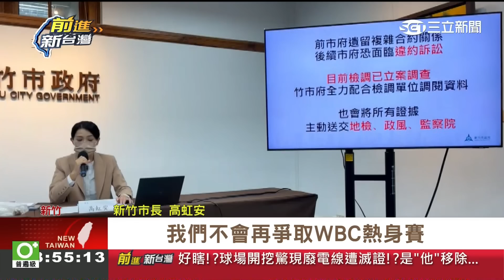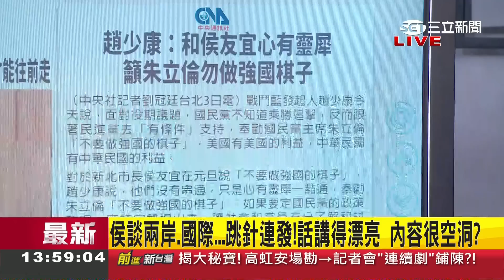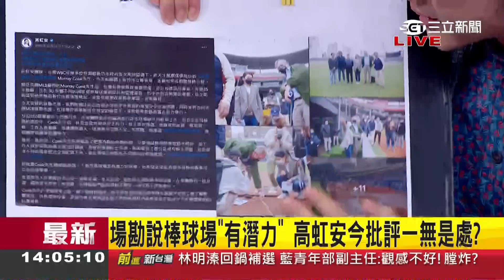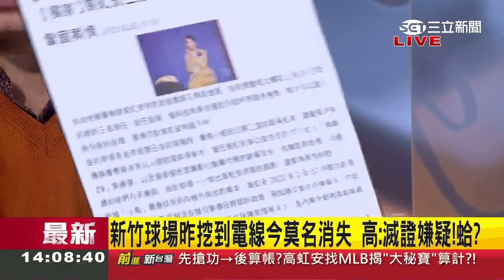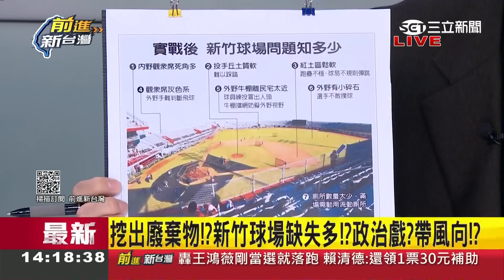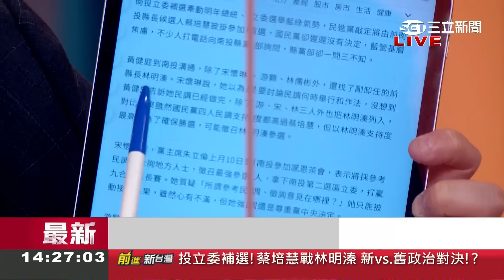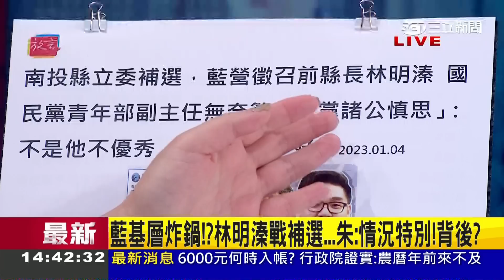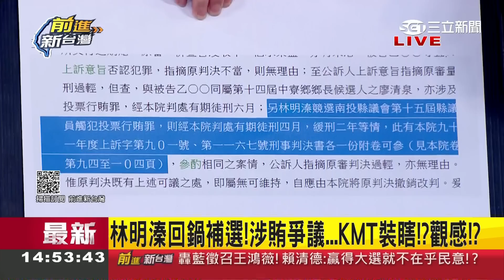選前罵弊案選後變"有缺失"? 高虹安大讚新竹棒球場有潛力 就職後追殺大秘寶有"柯"味? 突宣布不爭取經典熱身賽 大動作到底演哪齣?｜王偊菁主持｜【前進新台灣 PART1】20230105｜三立新聞台